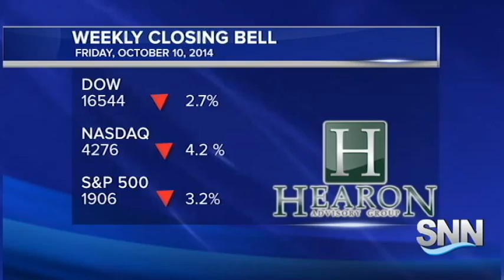SNN: Hearon Market Report 10/10/14